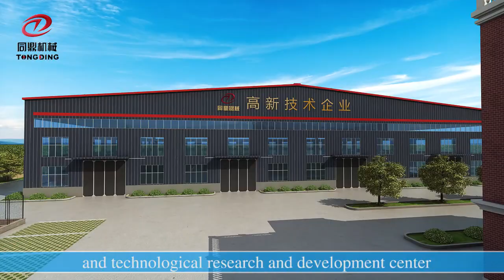Zhengzhou TongDing Machinery & Equipment CO ,LTD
Share your production requirements, and we'll make them happen.  With turnkey projects, comprehensive process assistance, and thoughtful after-sales support, we've got you covered. Reach out today! 🚀